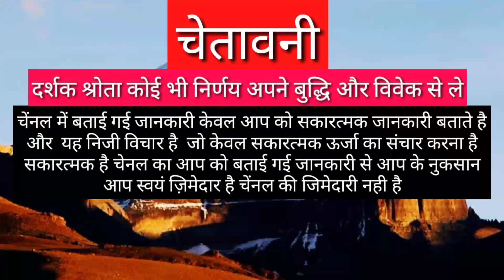DHANU RASHIFAL 2021 SAGITTARIUS HOROSCOPES 2021 DHANU RASHI TODAY SAGITTARIUS HOROSCOPES